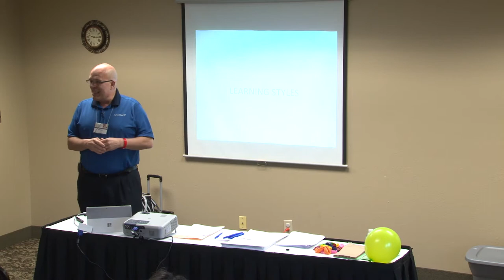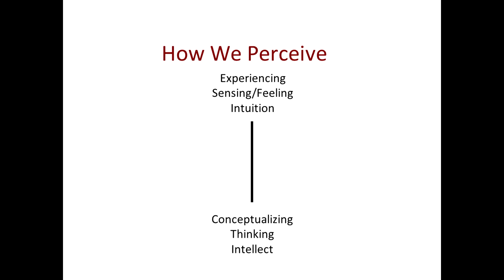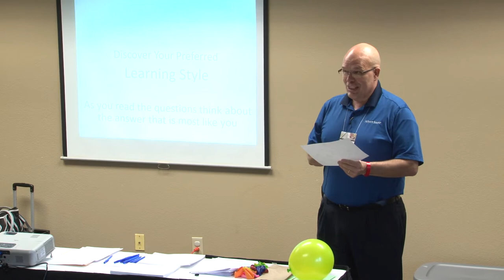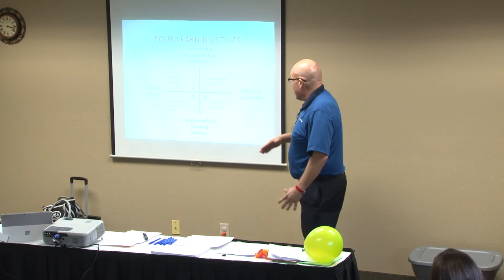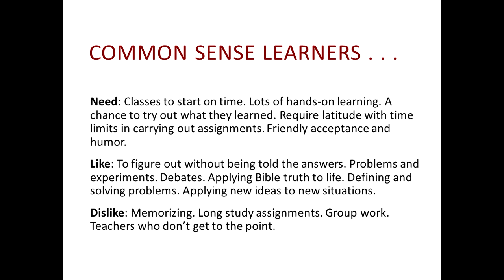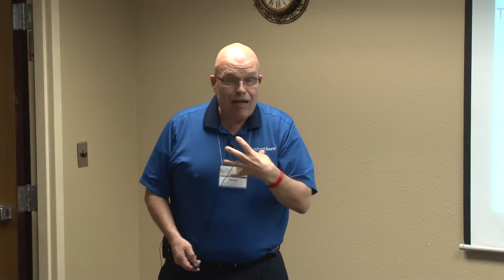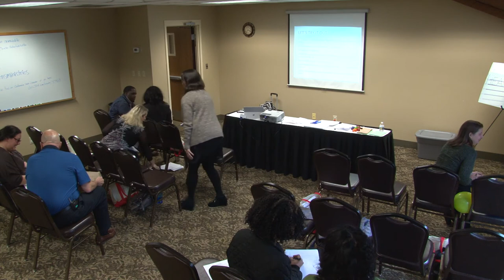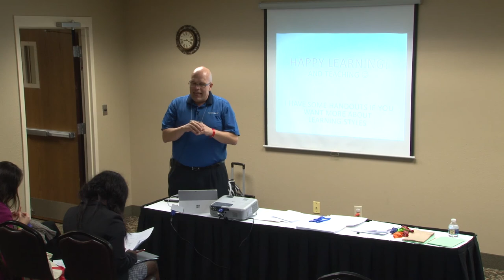Brad Forbes - Learning Styles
Recorded at the 2017 Georgia-Cumberland Conference Children's Ministries Convention at Cohutta Springs Conference Center in Crandall, Georgia